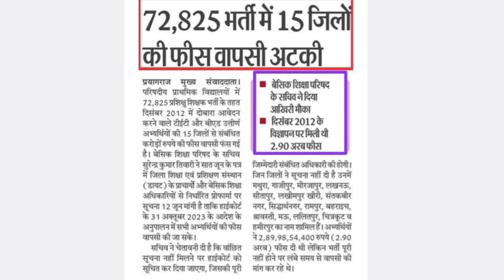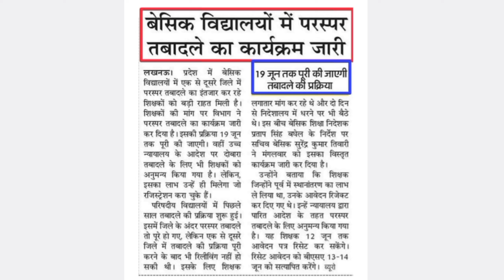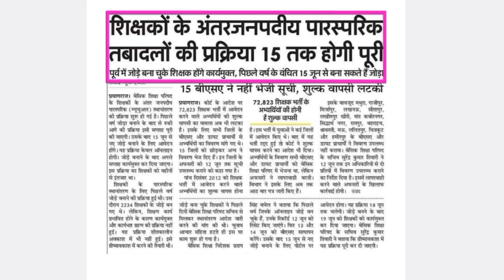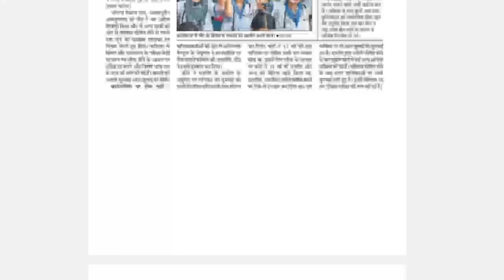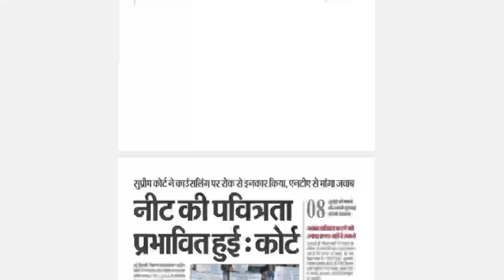बड़ी खबर🔥 सीएम योगी आदित्यनाथ जी का शिक्षक भर्ती पर बड़ा फैसला II नया आयोग जल्द शुरू II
mp bed vs deled court news today,
mp high court bed vs deled today news,
b.ed supreme court news today,
12460 shikshak bharti letest news today,
12460 shikshak bharti latest news today,
12460 shikshak bharti latest news,
12460 shikshak bharti ka latest news,
12460 shikshak bharti latest update,
12460 latest news today,
12460 bharti latest news today,
12460 shikshak bharti update
12460 shikshak bharti court news today,
12460 latest news today,
12460 shikshak bharti ka latest news,
12460 shikshak bharti court update,
12460 bharti latest news today,
12460 shikshak bharti latest news,
12460 teacher bharti today news,
69000 shikshak bharti court update,
12460 shikshak bharti latest update,
69000 shikshak bharti latest news today court update,
69000 shikshak bharti court news
69000 shikshak bharti briz course news today,
69000 shikshak bharti transfer latest news,
69000 shikshak bharti court update,
69000 news update today,
69000 shikshak bharti mein,
68000 teacher vacancy latest news,
69000 shikshak bharti eligibility criteria,
69000 shikshak bharti current news,
up teacher 69000 latest news,
69000 latest update today,
69000 vacancy latest news,
up 69000 shikshak bharti latest news today,
69000 shikshak bharti today news,
69000 teacher transfer latest news,
69000 shikshak bharti aaj ki update,
69000 latest news today
69000 shikshk bhrti latest news today
69000 shikshk bhrti case news today
69000 shikshk bhrti news today
69000 shikshk bhrti highcourt case news today
69000 shikshk bhrti highcourt faisla
69000 shikshk bhrti se bed bahar
69000 assistant teacher bhrti 2019 highcourt faisla
69000 shahyak shikshk bhrti highcourt faisla
69000 shikshak bharti bed vs btc news today,
bed vs btc supreme